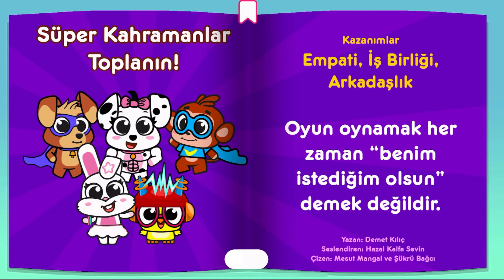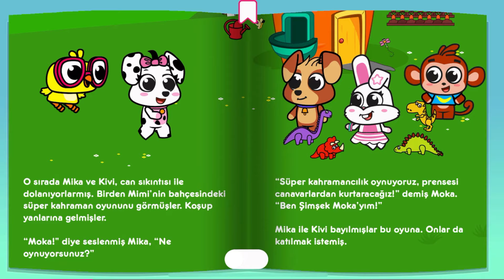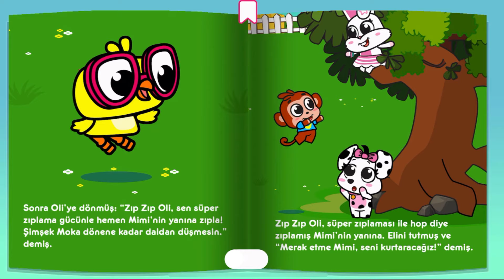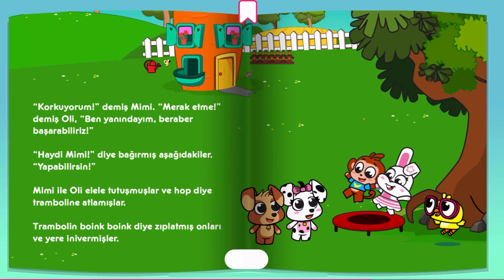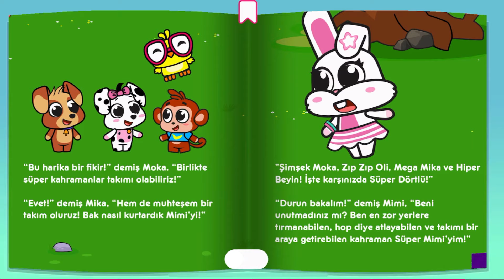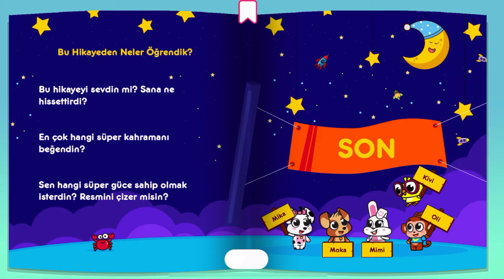SÜPER KAHRAMANLAR TOPLANIN ⚡️ I 2025 Eğitici Çocuk Masalları I Tiny Minies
Tiny Minies Eğitici Çocuk Hikayeleri ve Masalları | Daha fazla kitap, masal, şarkı ve oyun Tiny Minies uygulamasında!

Şimşek Moka, Zıp Zıp Oli, Mega Mika ve Hiper Beyin Kivi... Bu hikayede herkesin bir süper gücü var. Acaba kahramanlarımızın süper güçleri, Prenses Mimi'yi kurtarabilecek mi? Heyecan dolu süper bir maceraya hazır mısınız?

Tiny Minies, okul öncesi 2-6 yaş arası çocuklar için özenle tasarlanmış, gelişim uzmanları tarafından onaylı ve ödüllü eğitici oyun ve aktivite uygulamasıdır.

Yüzlerce oyun, masal, sesli kitap, şarkı, meditasyon ve kişiselleştirilmiş öğrenme planlarıyla çocuğunuzun ekran başında geçirdiği pozitif zamanı en iyi şekilde değerlendirin.

Hemen siz de Tiny Minies'e güvenen 5 milyondan fazla aileye katılın ve miniğiniz için öğrenmeyi keyifli bir maceraya dönüştürün!